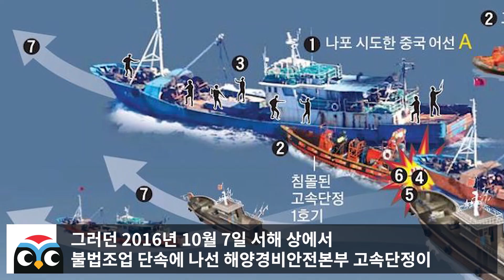중국함대가 한국 영해 침범해 자기들 잠수함 내놓으란 협박에 빡친 한국사령관에게 작살난 이유 // "한국이 만만해 보여?"